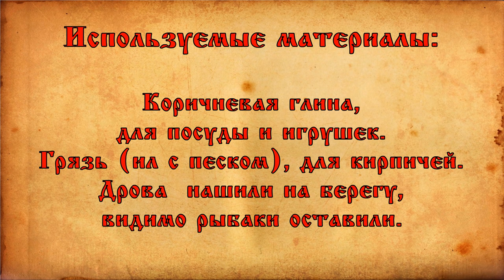Эксперимент: печка из грязи и обжиг глиняной посуды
Сегодня у нас эксперимент. Мы будем сами делать глиняную посуду и игрушки. Сразу хочу внести ясность: это не мастер-класс и не историческая реконструкция. Цель данного эксперимента — выяснить, возможно ли в принципе, из того, что есть под ногами, сделать какое-либо глиняное изделие, а если возможно, то насколько это будет выполнимая задача, для человека, ни когда не занимавшегося гончарным делом.
По результатам данного эксперимента, станет ясно, насколько реально, в условиях пост апокалипсиса, обычному человеку, не имеющему особых навыков, изготовить керамическую посуду и игрушки. Естественно поблизости должны присутствовать глина и дрова. Скажу сразу, что специально избегал обучающих статей и видео про гончарное дело, что бы уровень моих знаний по этому вопросу, не отличался от большинства людей.
До начала эксперимента, я знал всего три вещи:
1. Перед обжигом, глиняные изделия нужно просушить.
2. Глиняные изделия нужно обжигать при высокой температуре, в районе 800-1000° C.
3. Обожжённое изделие должно постепенно остывать на месте обжига.
Используемые материалы:
Коричневая глина для посуды и игрушек.
Грязь (ил с песком) для кирпичей.
Дрова были найдены на берегу, видимо оставлены рыбаками. В результате эксперимента, ни одно живое дерево не пострадало!